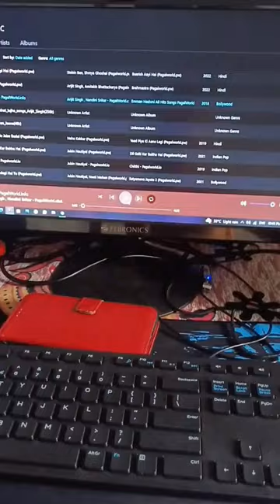connect home theatre to pc using aux cable